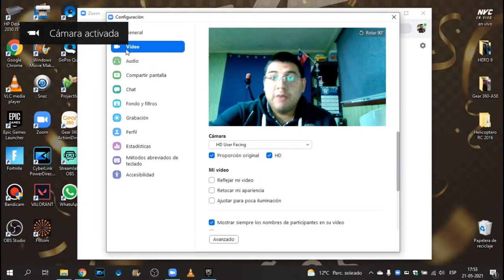Como Convertir tus GoPro Antiguas en Webcam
En Este Video de la Sección GoPro Presentamos como Convertir tus Cámaras GoPro Antiguas en Webcam.